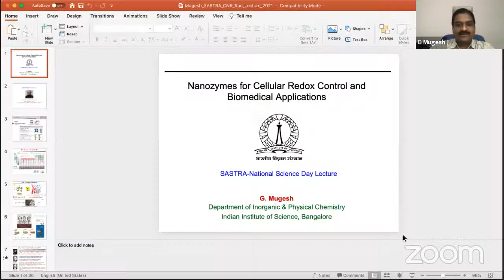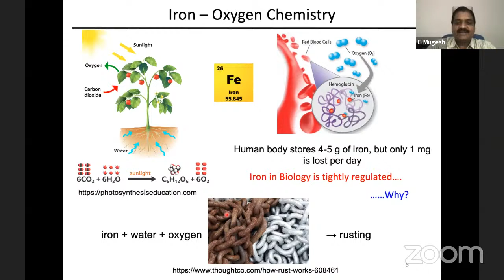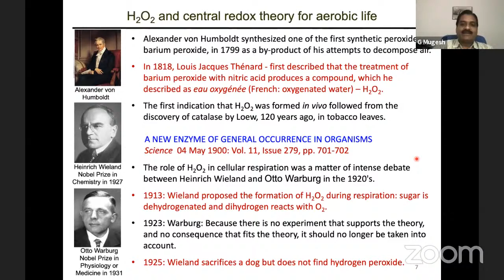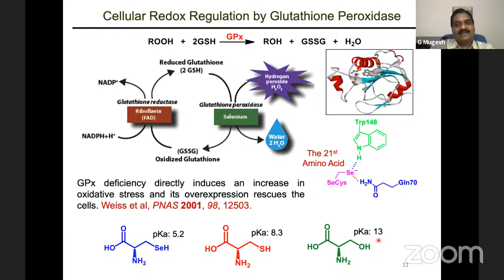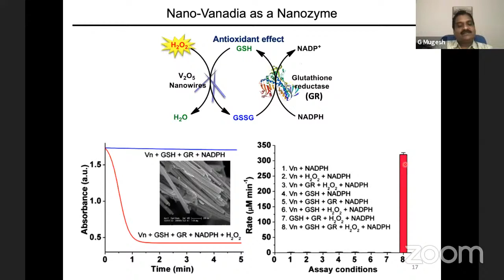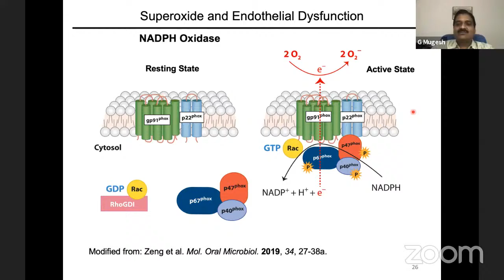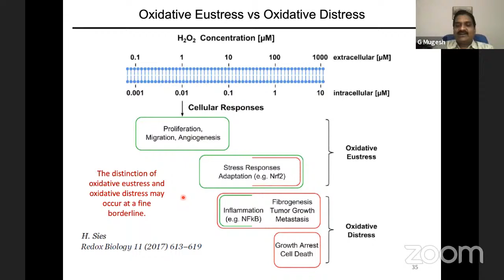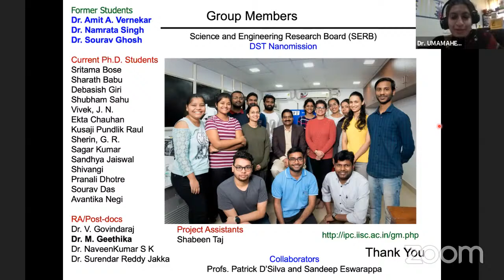Science Day Lecture - Day2 - Prof. G. Mugesh